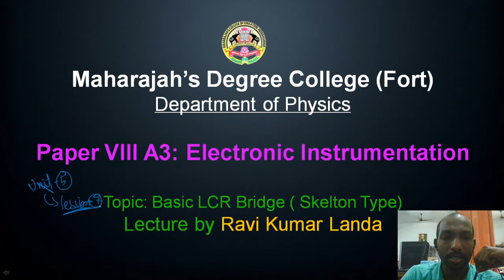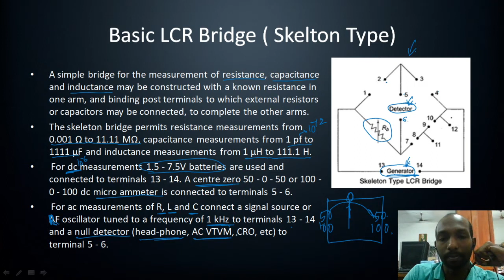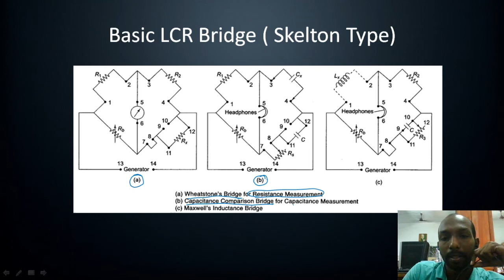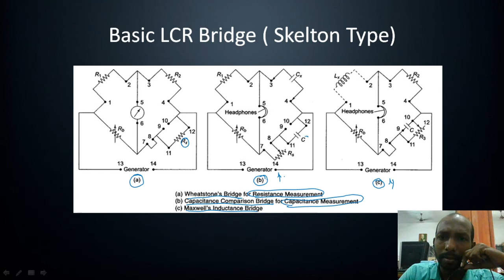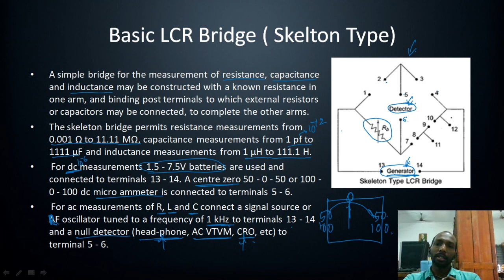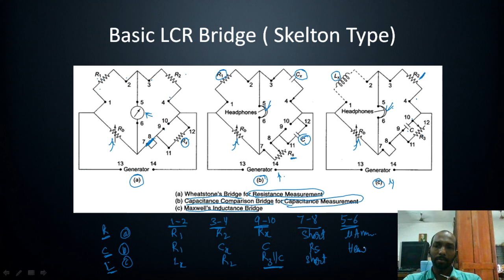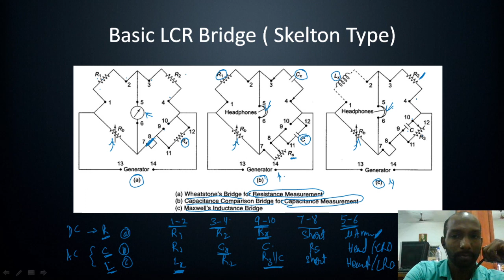Basic LCR Bridge (Skelton Type)